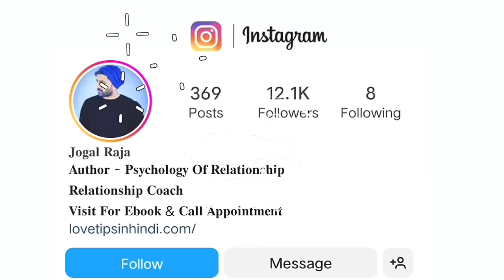Sacha Pyaar Apke Jivan Ko Badal Skta Hai | Jogal Raja Love Tips Hindi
video included:
Falling in Love Changes Your Body and Brain in These ways
How True Love Can Completely Turn Your Life Around
Does being in love change a person?